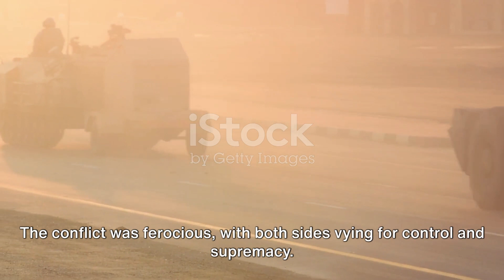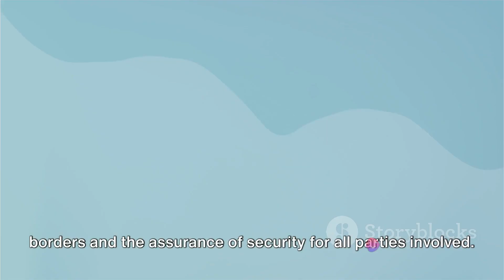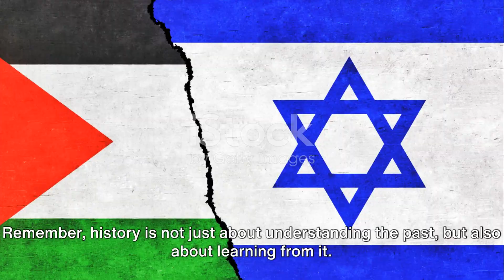Israel-Palestinian Conflict explained in 3 Minutes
Video Description:

In this thought-provoking video, we delve deep into the complex and intricate history of the Israel-Palestinian conflict. Join us as we explore the diverse range of historical events and interpretations that have shaped this long-standing conflict.

From the origins and key players involved to the significant turning points and ongoing controversies, we leave no stone unturned in our quest for knowledge and understanding. Our aim is to provide you with a comprehensive overview of this deeply nuanced topic.

Through the use of captivating visuals, interviews with experts, and thorough research, we present a balanced and unbiased analysis of the Israel-Palestinian conflict. We encourage you to truly engage with this content, question assumptions, and form your own perspectives.

As you watch, consider sharing this video with others who are interested in gaining a deeper understanding of this historical conflict. Together, let's promote meaningful discussions and foster a greater level of empathy and understanding.

Join us on this educational journey and let's uncover the complexities of the Israel-Palestinian conflict. Thank you for your support!

OUTLINE:

00:00:00 The Inception of the Conflict
00:00:58 The Post-War Escalation
00:01:56 The Modern Conflict and Efforts for Peace
00:02:57 Recap and Reflection
00:03:27 End Sting